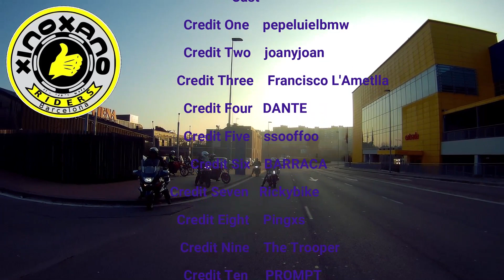2020 02 15 Castellar La Garriga llinars Arenys Mataro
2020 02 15 Castellar La Garriga llinars Arenys Mataro